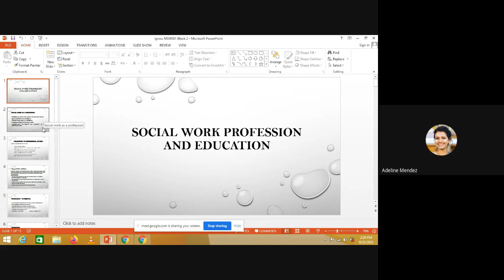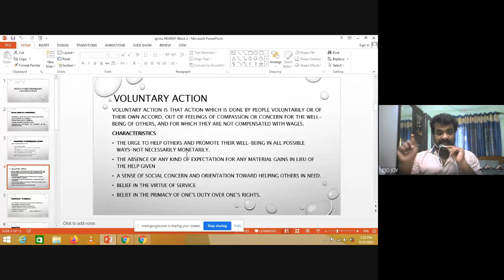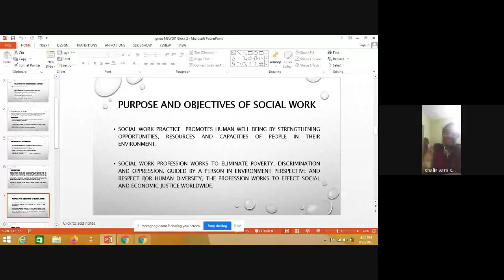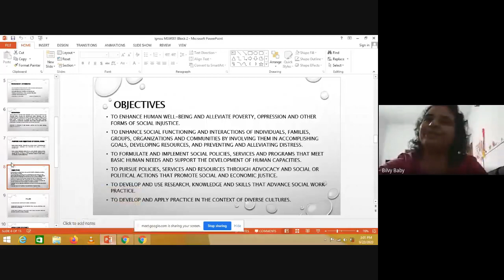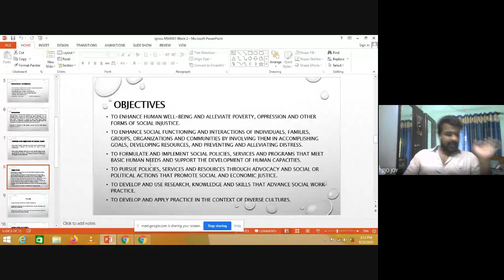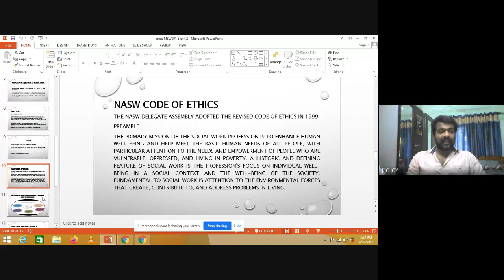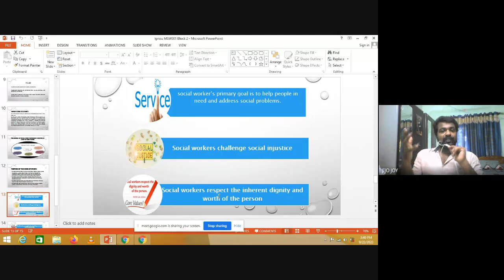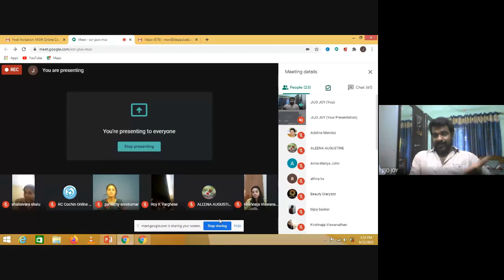MSW 1 2of 4 Jan2020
MSW 01 (Origin and Development of Social Work)- is a Course in Master of Social Work (MSW) ,Master of Social Work Counselling (MSWC) and Post Graduate Diploma in Social Work Counselling (PGDCOUN).